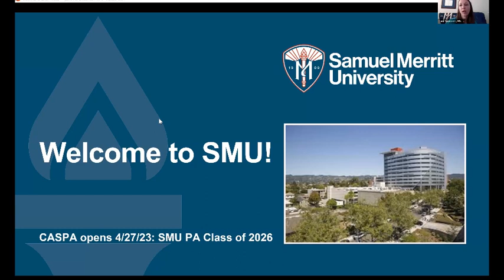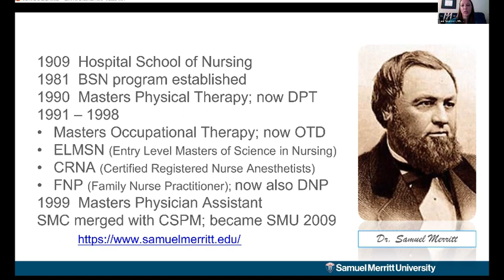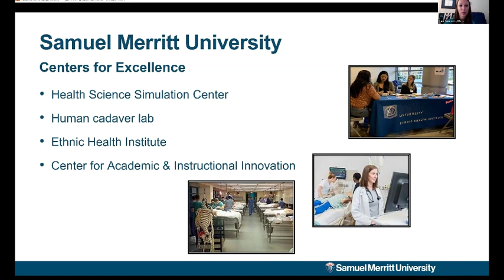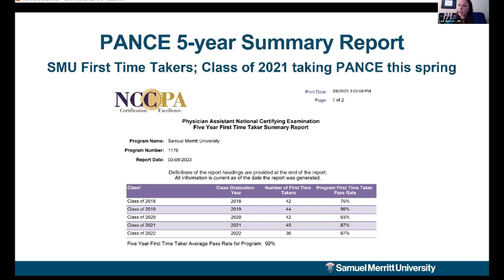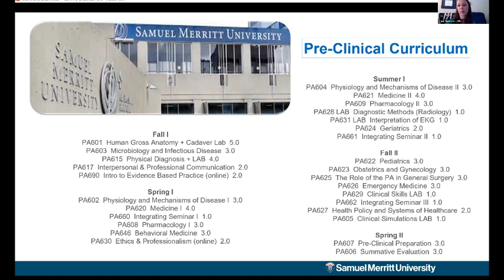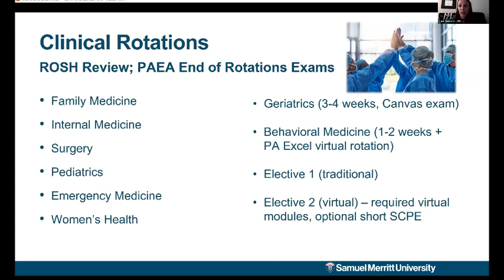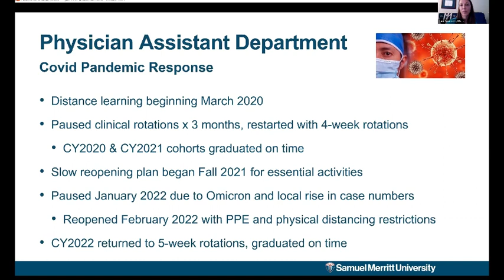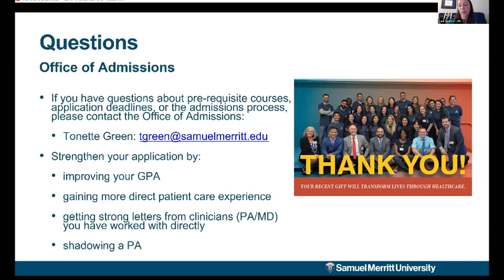Physician Assistant Symposium: Samuel Merritt PA Program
Workshop Description:
Are you interested in becoming a Physician Assistant but don’t know where to start?
Come meet a diverse group of Physician Assistants, PA Students, and, most importantly.
Program Directors from Stanford, Samuel Merritt, USC, and CSU Monterey Bay.
This captivating symposium delves into the multifaceted world of Physician Assistants, spotlighting their integral role in patient care and medical teams. Engage in thought-provoking discussions with leading experts who will share invaluable insights and answer your questions. Experience interactive activities simulating real-life PA scenarios and explore the profession’s wide range of specializations. Benefit from personalized advice on applying, advising, and how to be a competitive applicant to Physician Assistant programs. Seize this unique opportunity to learn from top-tier institutions and transform your passion into a meaningful career.
Register now and chart your course toward becoming an exceptional Physician Assistant!